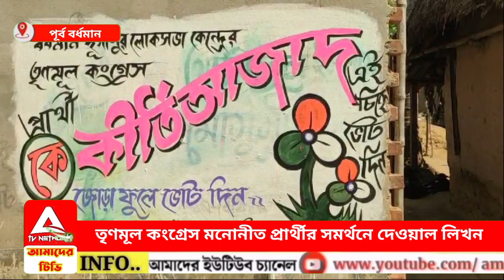তৃণমূল কংগ্রেসের মনোনীত প্রার্থীর সমর্থনে দেওয়ার লিখন